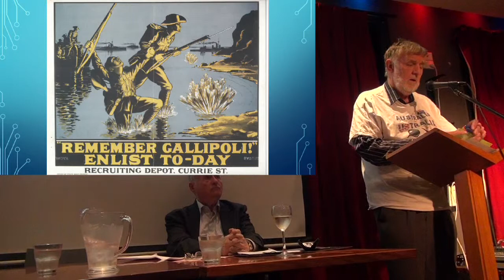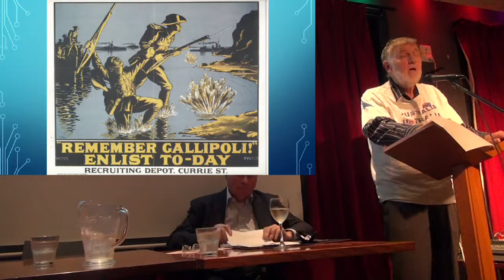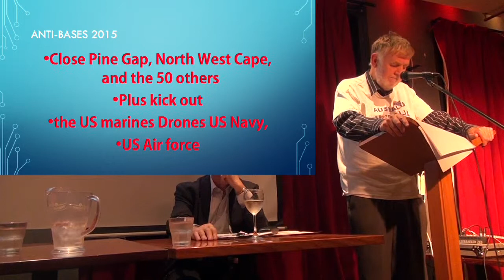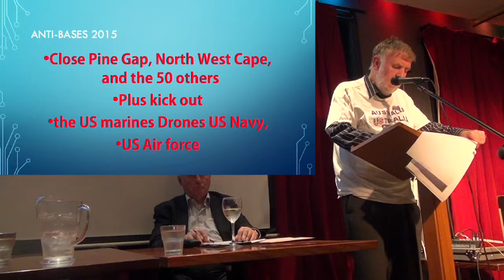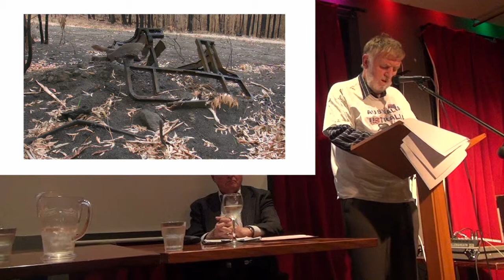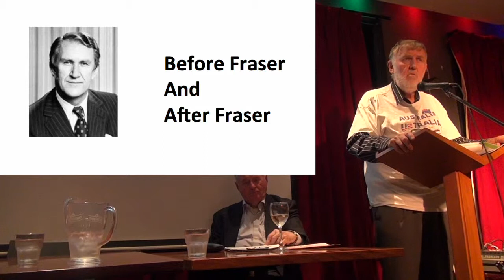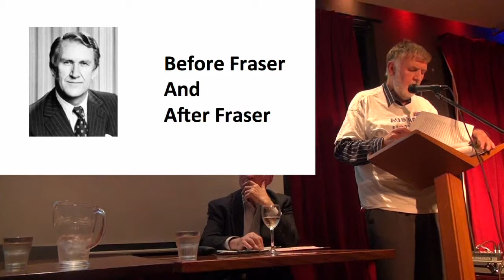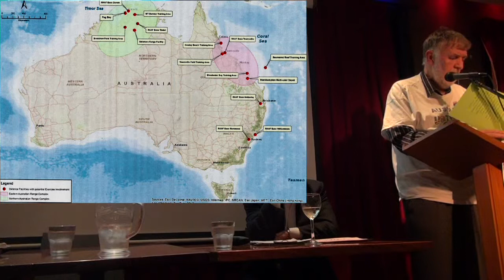Politics in the Pub - US BASES - DENIS DOHERTY